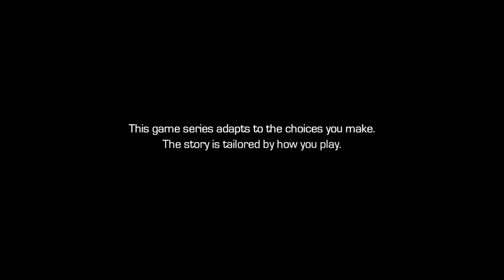Marvel's Guardians of the Galaxy The Telltale Series: Episode 2: Under Pressure Pt1